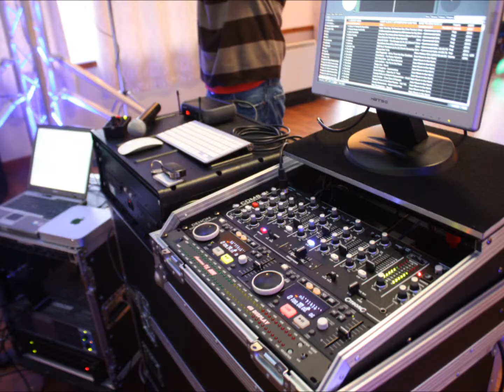ProMo Disco Service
a video of 1 of our setup's for a wedding